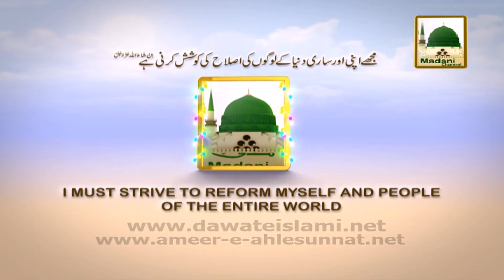Tassurat Book Namaz Ke Ahkam Ke Baray Me Qaisar Rasool Ke Tassurat